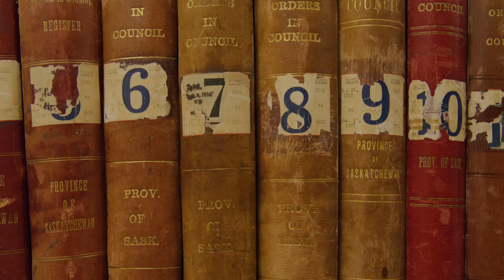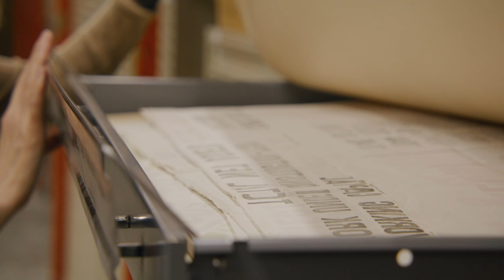Provincial Archives of Saskatchewan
Join Provincial Archivist Carol Radford-Grant as she speaks about the importance of the Provincial Archives and archives province-wide in keeping to stories of culture for future generations.